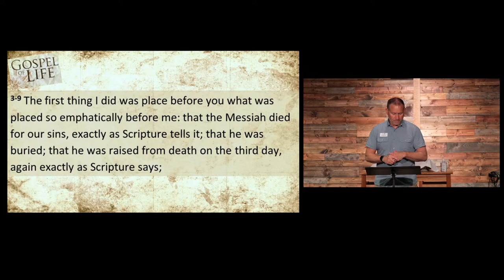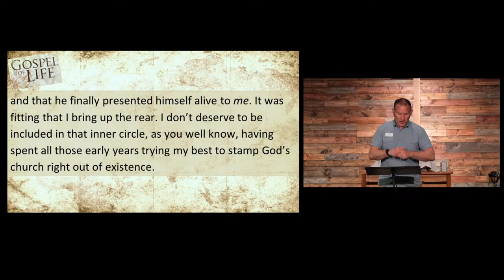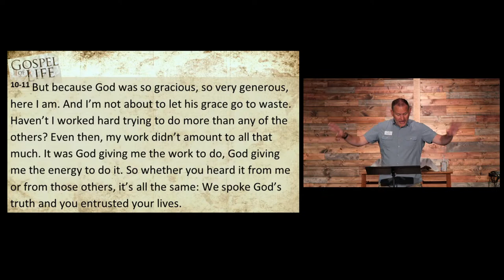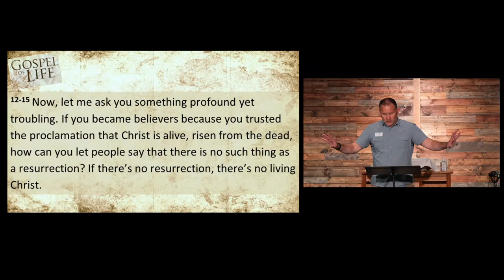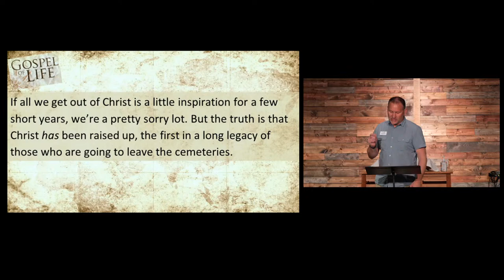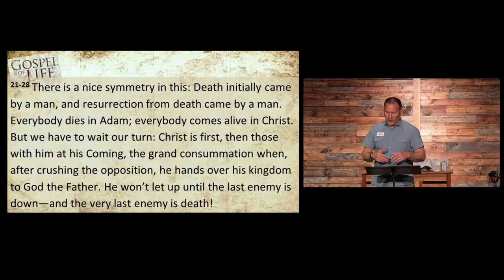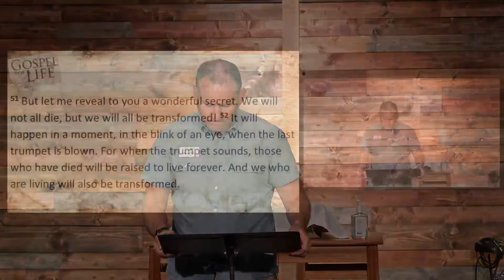Gospel of Life | 05.12.2024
As Paul prepares to wrap up his letter to the Corinthians, he addresses an important issue of confusion which is central to our faith and the hope we have in Jesus.  In discussing resurrection, Paul reminds all of us that we are made alive in Christ and one day will experience resurrection just as He has.